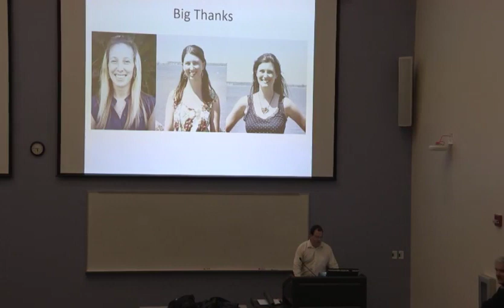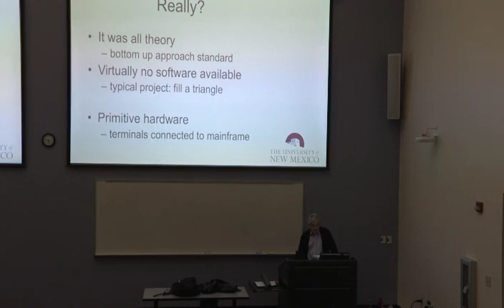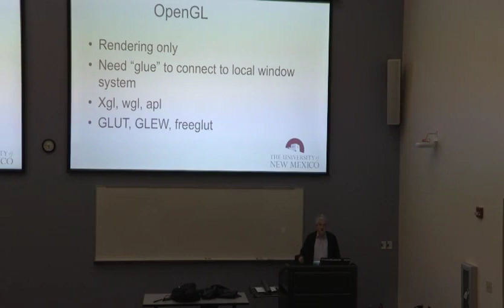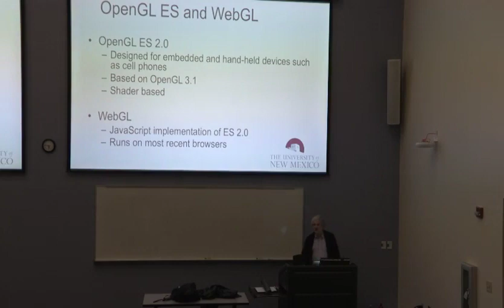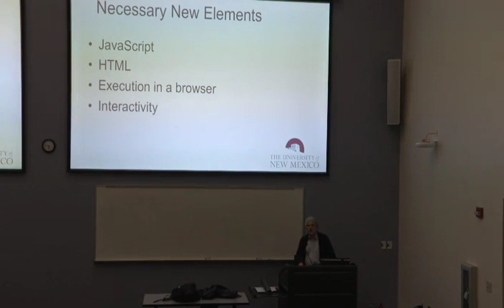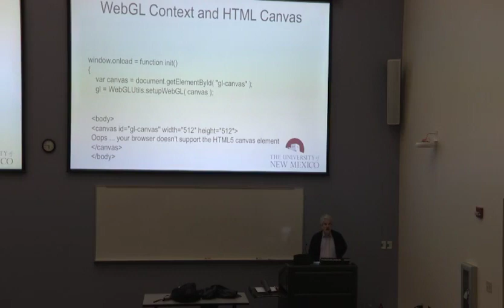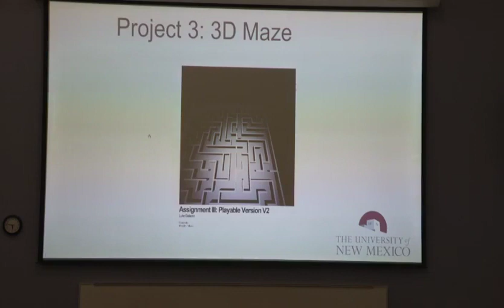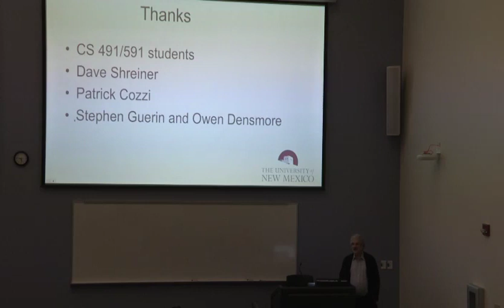Edward Angel, University of New Mexico - "Creating 3D Applications Using WebGL and HTML5"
Computer graphics is a standard offering in almost every computer science and engineering program. For at least 30 years, instructors have been in agreement as to the fundamentals of the area. However, changes in hardware and software have led to major changes in how we teach computer graphics. I will discuss the three key changes (1) the use of standardized APIs starting with OpenGL (2) the effect of programmable shaders and (3) the changes we are now going through with the availability of WebGL, which allows us to integrate three-dimensional graphics with other Web technologies available in HTML5. I will show a variety of student work and, as time permits, some of our multi-projector dome projects.

Edward Angel is Professor Emeritus of Computer Science at the University of New Mexico and Founding Director of the Art, Research, Technology and Science Laboratory ( ARTS Lab). At UNM, he was Professor of Computer Science, Electrical and Computer Engineering, and Media Arts. Professor Angel is the first UNM Presidential Teaching Fellow. The Seventh Edition of his textbook Interactive Computer Graphics (with Dave Shreiner) was released in 2014. His recent projects include the Partnership for Innovation project “A Consortium for Fulldome Development” and “New Mexico CS for All”, both under NSF sponsorship.